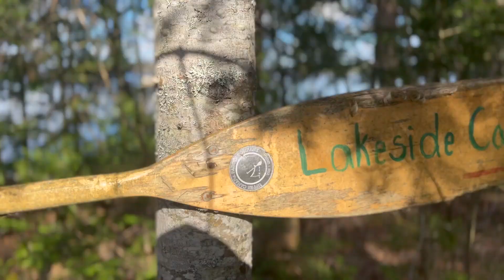Outdoor Ed Algonquin Spring Trip 2024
Mr. Alderson's Outdoor Ed trip 2024. St. Thomas Aquinas Oakville